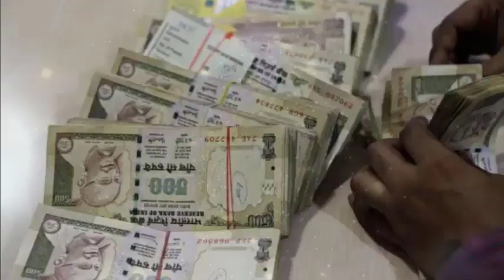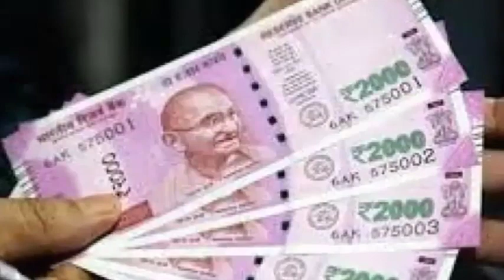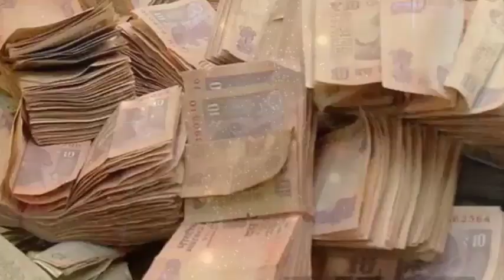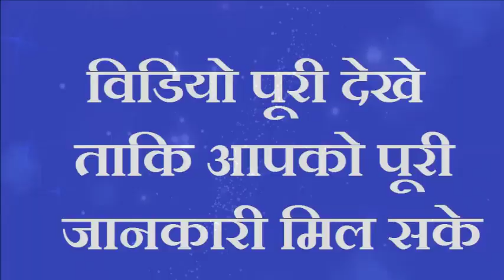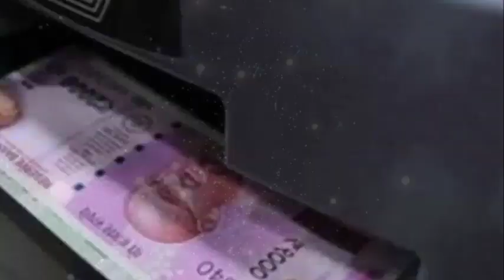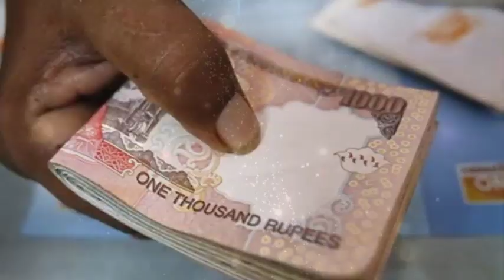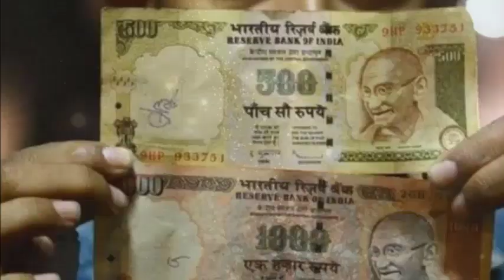70 सालो बाद बन रहा है महालक्ष्मी योग इन 7 राशी वालों की लगेगी लॉटरी